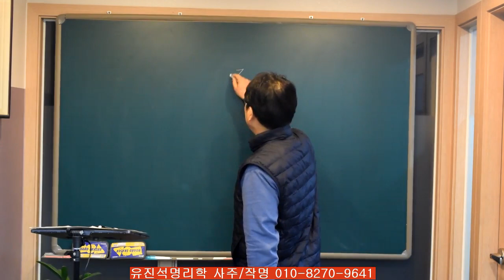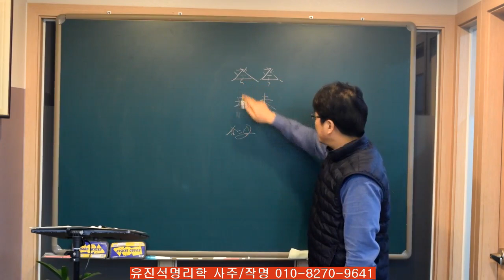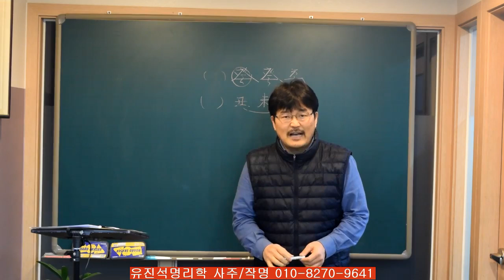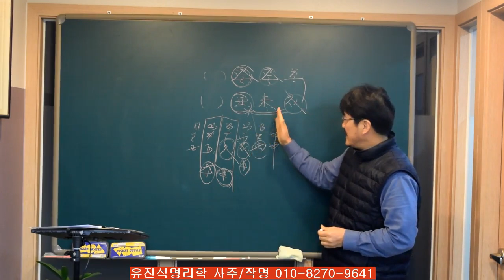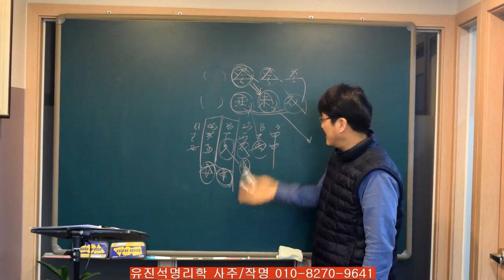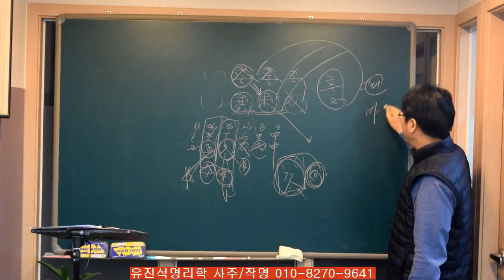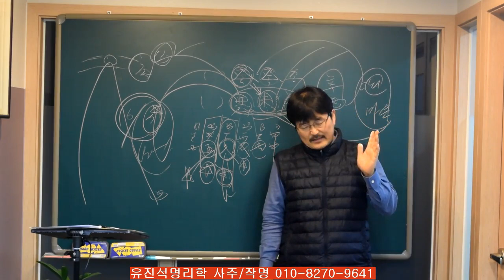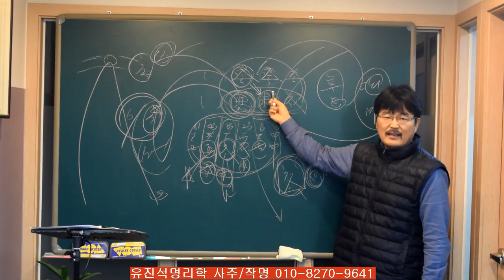삼형살/백호대살/괴강살을 갖고있는 연예계 최고의 스타는? 유진석명리학강의